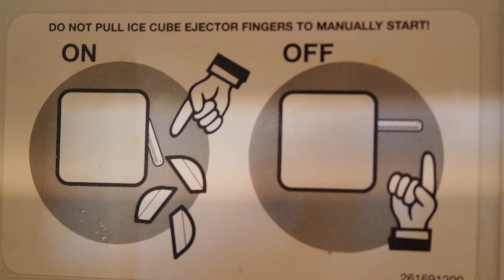How to move a Refrigerator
When It comes to difficult items to move, the refrigerator has to be on the top of the list. Here are helpful tips to insure the moving of your freezer unit is not a defrosted mess!

1--24 hours before your move, begin by removing extra weight from the unit

2--Remove food and heavy glass shelving.

3--Keep shelving safe with proper padding.

4--Many sauces and condiments can survive local moves!

5--Place snacks and food you wish to move in an accessible bin for moving day.

6--Consider donating perishable items to shelters or neighbors.

7--Shut off water to the unit, then remove all hoses and unplug.

8--Place a towel down to catch any draining water.

9--Placing a pot with hot water at the bottom of the freezer rapidly increases the defrost.

10--Keep the door open overnight and you're ready for moving day.

11--On moving day, use a pad to protect the front of the unit, and you are ready to go!